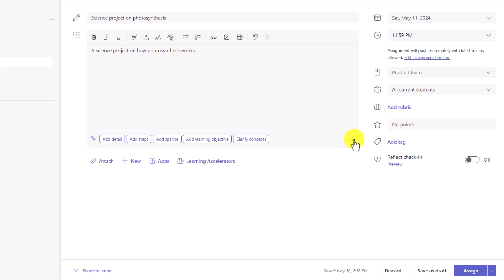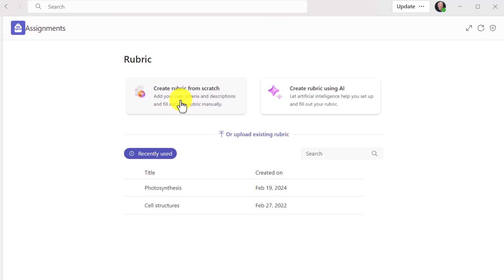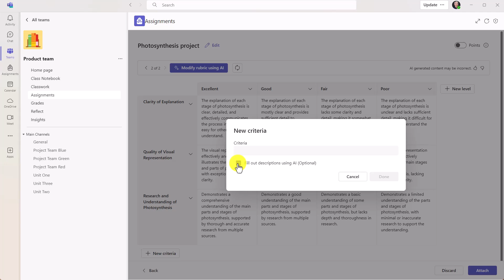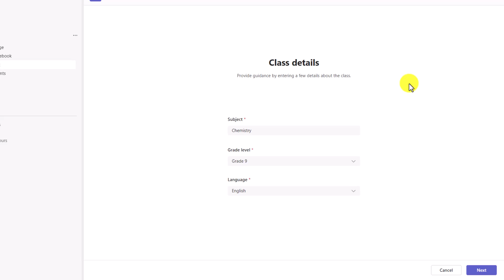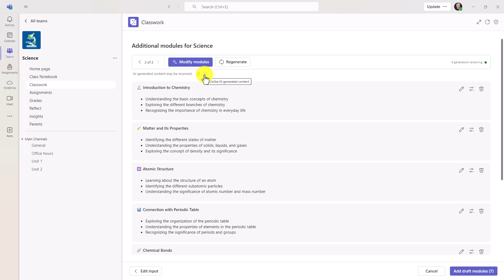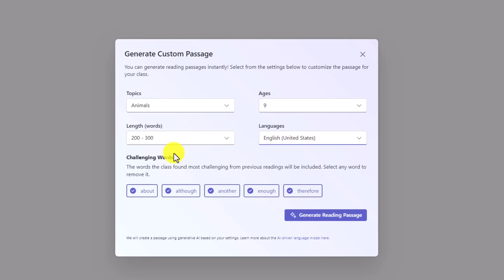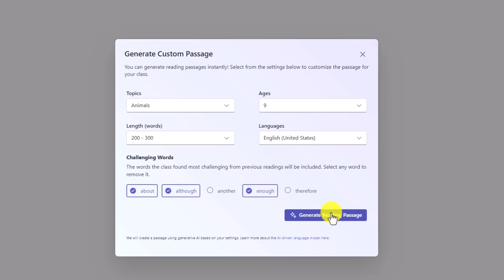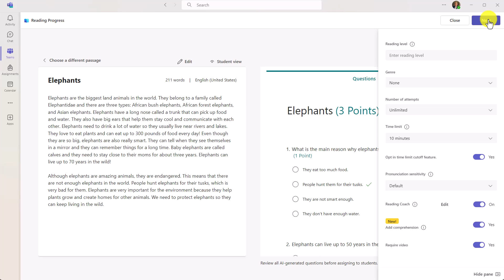5 New Microsoft Teams for Education AI features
In this Microsoft Teams tutorial video, Mike Tholfsen demonstrates 5 new Microsoft Teams for Education AI features. MS Teams Education new updates include AI generated Assignment instruction, AI Rubrics, Reading Progress Passage generation with AI, Comprehension Questions AI, Classwork AI and more. New features in Microsoft Teams Assignments are always rolling out and updating, so this can help you keep up with the latest additions. Learn more about signing up for Public Preview

0:00 Introduction
0:15 Assignment instructions with AI
2:21 Rubric creation with AI
4:09 Classwork modules with AI
6:46 Reading Passages creation with AI in Reading Progress
9:01 Comprehension Questions with AI in Reading Progress